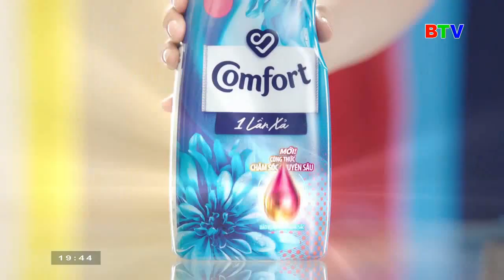Đài PTTH Bắc Ninh | BTV - Tách sóng VTV1, Hình hiệu Thời sự + Tin chính (19.44 30.6.2021)